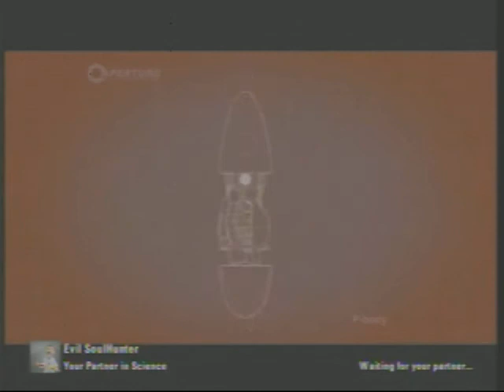portal 2 part five co op gameplay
Five? Yes, that's it, five videos.

That's it? only five?

Fuck you. :-D.